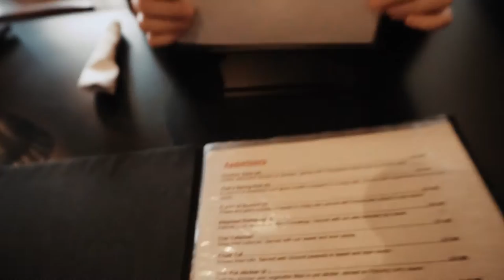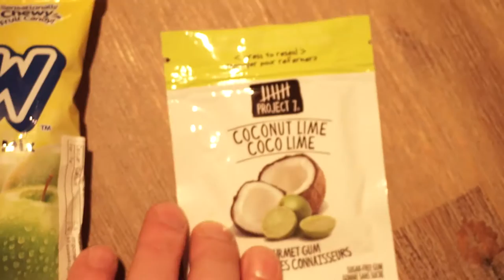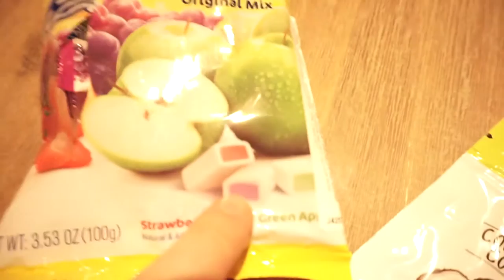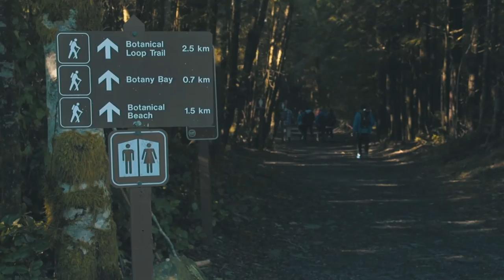WE LIVE IN A JUNGLE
Hi Guys!

Thanks for joining me again...I hope you enjoy this week's little episode. Joy keeps buying new plants and the place is really green, I love it though! Hope you had a good weekend too!

WHERE TO FIND MEEEEEE!